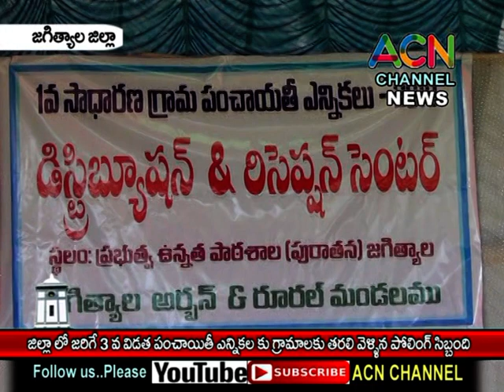జగిత్యాల : 3 వ విడత గ్రామ పంచాయితీ ఎన్నికలకై గ్రామాలకు తరలి వెళ్లిన పోలింగ్ సిబ్బంది